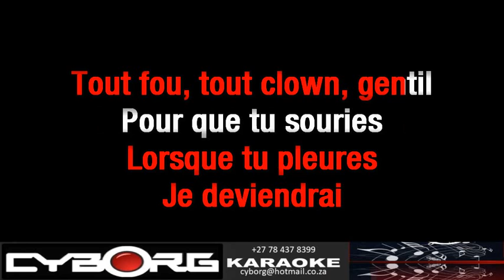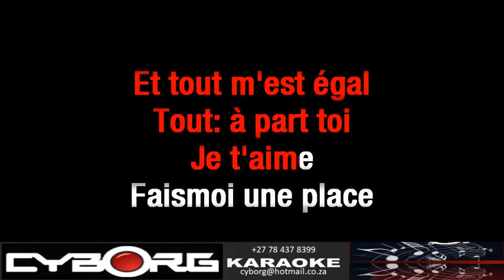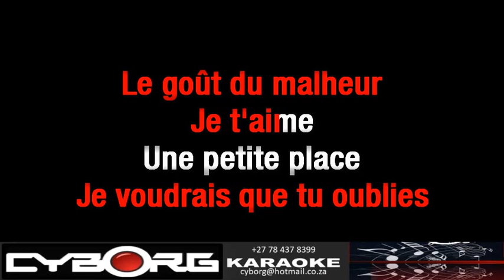FUA - Francoise Hardy - Fais Moi Une Place KARAOKE